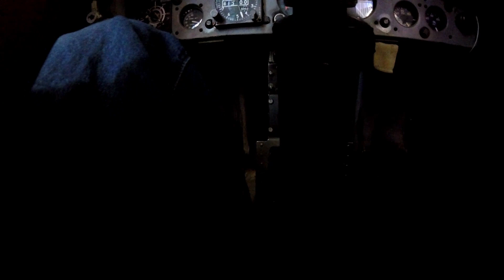the new Royal Aviation Museum of Western Canada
We did a field trip to the air plane museum in Winnipeg. The location was so much better than the old museum. We enjoyed our time here, and could spend hours watching the planes take off and land.

Some of our favorite planes were the Canadair CF-104 Starfigher, McDonnell F-101B Voodoo, Vickers Vicount, and of course the Canadair CL-114 Tutor (Snowbirds).

Is the Royal Aviation Museum of Western Canada worth the admission? Yes we think so!